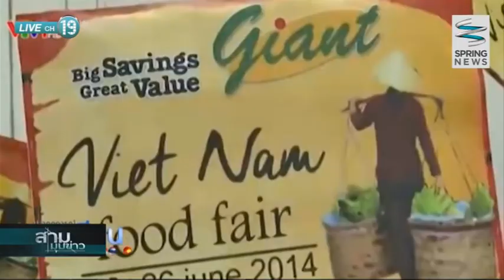ทั่วโลกชี้เวียดนามต้องปฏิรูปรัฐวิสาหกิจใหม่ - Springnews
องค์กรและผู้นำโลกเตือนเวียดนามควรปฏิรูประบบรัฐวิสาหกิจที่มีอยู่หลายร้อยแห่ง ให้กระจายโอกาสสู่ภาคเอกชน เพื่อเพิ่มศักยภาพการแข่งขันของประเทศ เพราะปัจจุบันรัฐบาลมีบทบาทในรัฐวิสาหกิจมากไป จนระบบราชการที่ซับซ้อน ทำให้ขาดความคล่องตัวในการประกอบการ